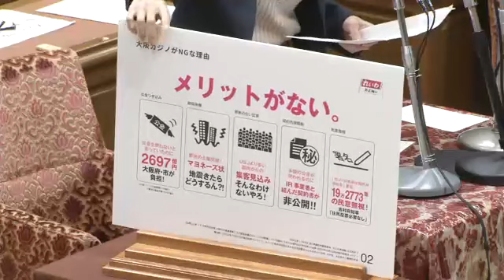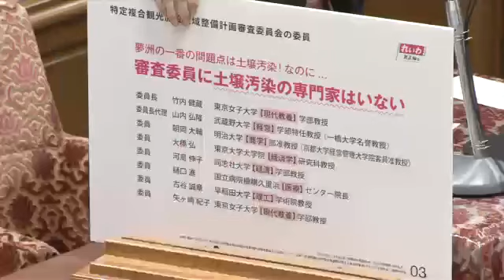「大阪カジノ、大反対！軟弱地盤だ！」大石あきこ（れいわ）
11/4　衆院・内閣委員会　大石あきこ（れいわ）　「大阪カジノ、大反対！軟弱地盤だ！住民投票を」「汚い金を手にした、統一教会のような、大口顧客を相手に、そのオコボレをもらうようなカジノ計画は、日本のどこにも要りません！」